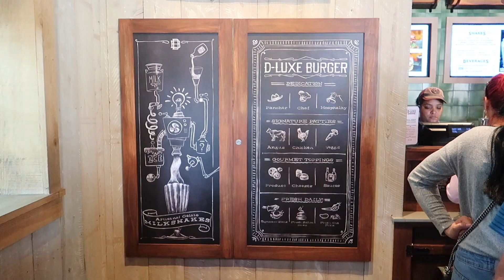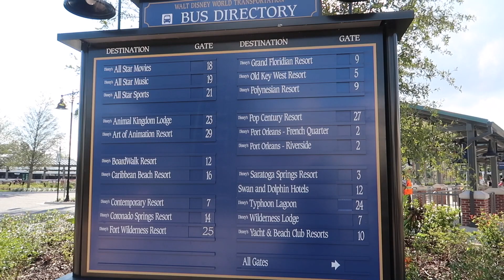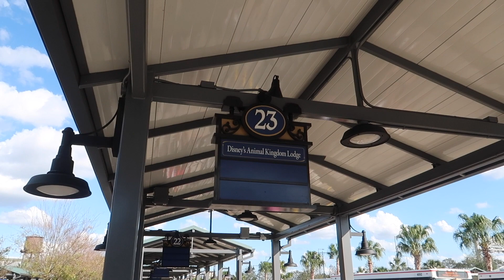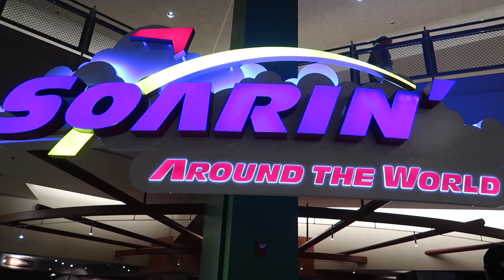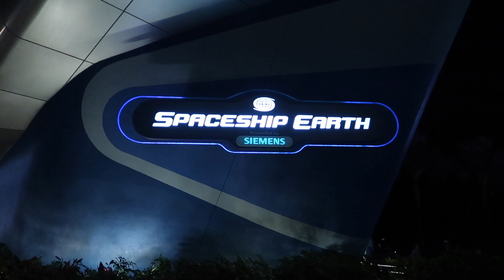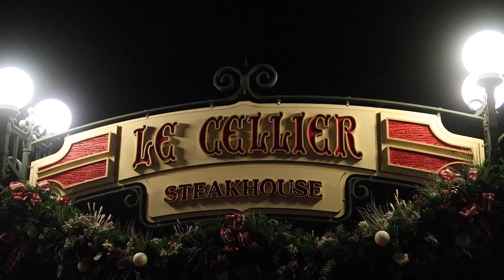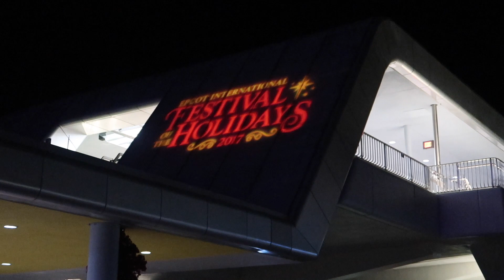Disney World Florida vlog 2017 | episode 7 : Disney Springs and Epcot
In today's Disney World vlog we head to Disney Springs to do some shopping and eat lunch at D-Lux burger then it's off to Epcot for the evening to ride Soarin and spaceship earth then dinner at Le Cellier.

My camera

TAUNTON
TA1 9PF